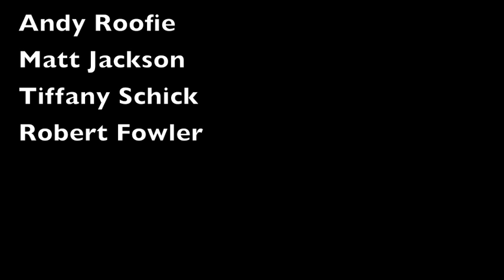A Tragedy.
Another little skit made on a bored summer day.  I had no clue I was going to look so creepy...